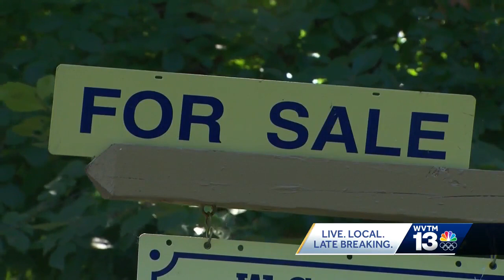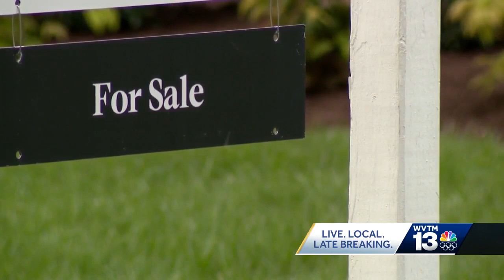High mortgage rates leave parent concerned for future generations